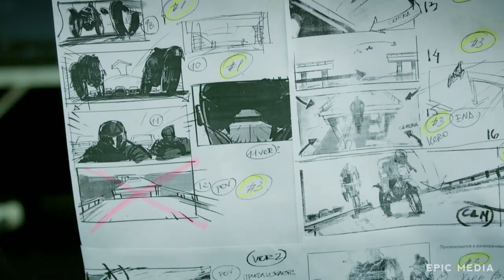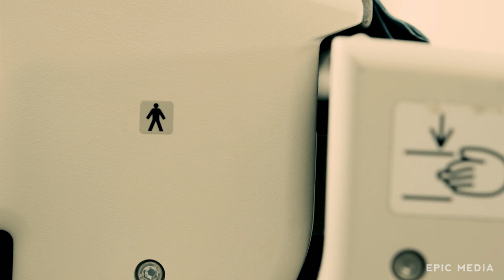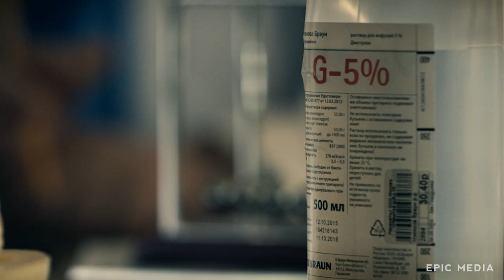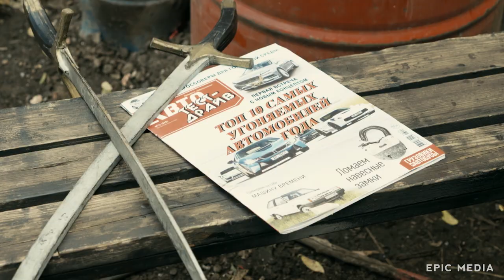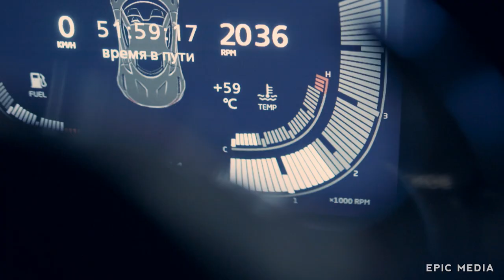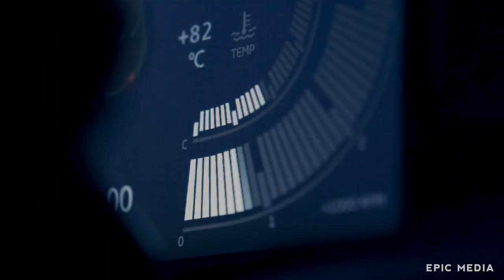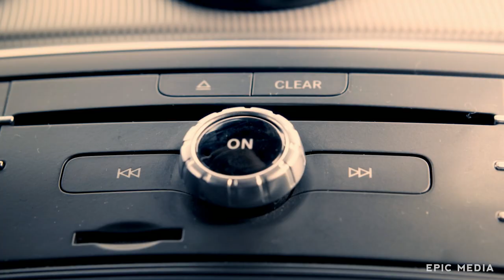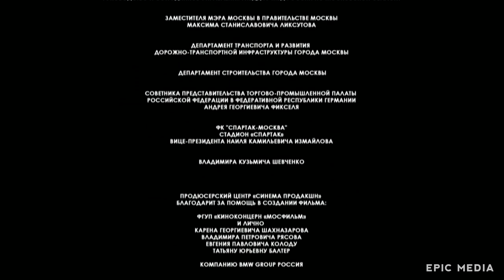DRIVE | Épisode 1 | Film d'action russe | français sous-titres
Russe série en français
Le héro principal de l’histoire, le cascadeur Anton, apprend, qu’il est gravement  malade et décide de le cacher à sa famille. Pour avoir le temps de gagner de l’argent, tant qu’il en est encore capable, Anton prend un chemin criminel. La fille d’Anton, Ksénia, commence une relation avec Max, un mauvais gars de la station de lavage de voitures. Victor, auquel Anton a piqué sa femme Olga à l’époque, apprend son diagnostic.

Starring:
Vladimir Epifantsev, Nikolay Fomenko, Vera Kincheva, Olga Lomonosova
Réalisateur: Anario Mamedov